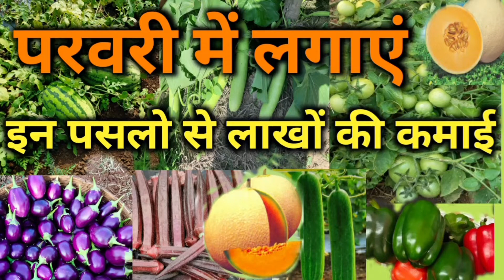फरवरी में लगाई जाने वाली सब्जियां 2022 | Ajay kashyap Agriculture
फरवरी में बोई जाने वाली सब्जियां
Ajay kashyap Agriculture

 किसान को बता रहे हैं फरवरी में बोई जाने वाली सब्जियां इसमें किसानों की आमदनी में फायदा हो  सके खरबूजा तरबूज लौकी तुरई करेला आदि फसल लगाई जाती हैं

1.फरवरी में लगाई जाने वाली फसल
2.फरवरी में फसल लगाएं
3.फरवरी में खरबूजा की खेती
4.तरबूज की खेती फरवरी में लौकी  लगाएं 5 फरवरी में बोई जाने वाली
6.सब्जियां फरवरी में इन फसलों को लगाया 7. फरवरी में लगाए मूली
8. फरवरी में  पालक की खेती
9. तरबूज की खेती
10 तुरई की खेती